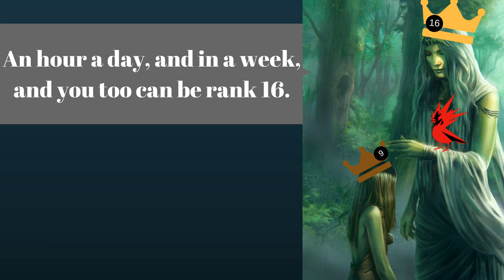[Gwent] Summertime and the Ranking Up is Easy [No Commentary]